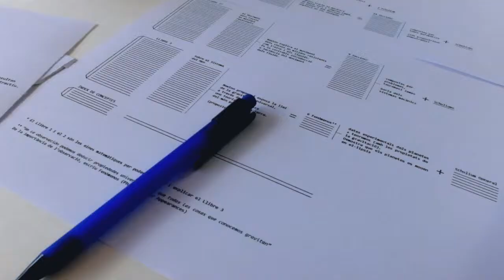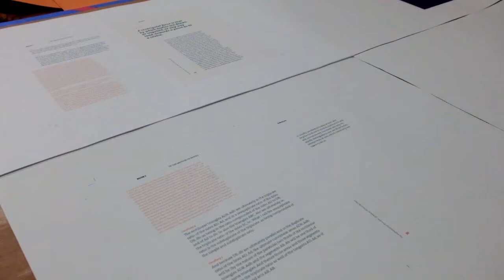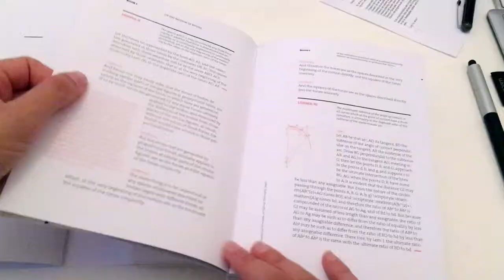[Principia] Designing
Books are something to touch and look at. Not just read. This is a very thorough and meticulously-produced edition.